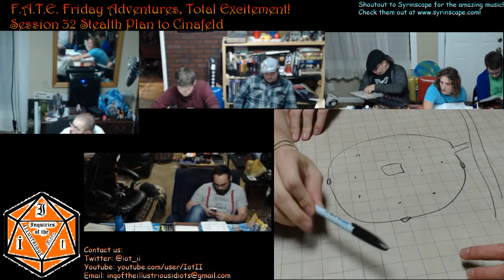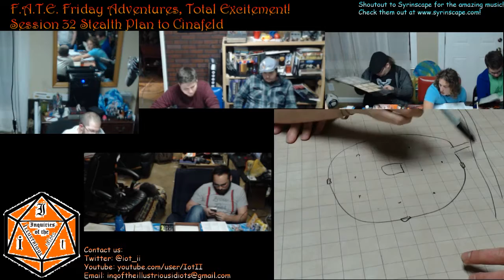F A T E Session 32 Part 3 Plannings